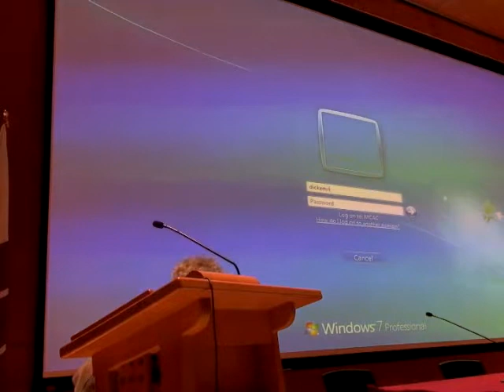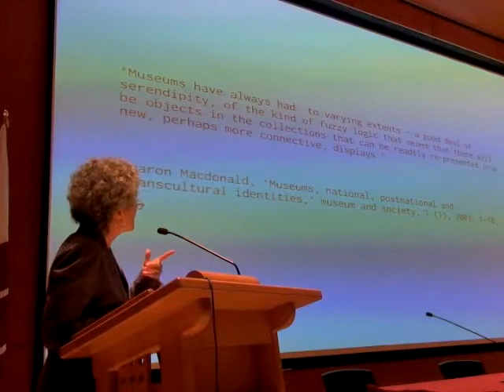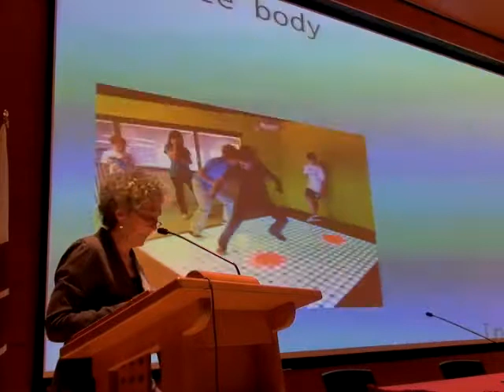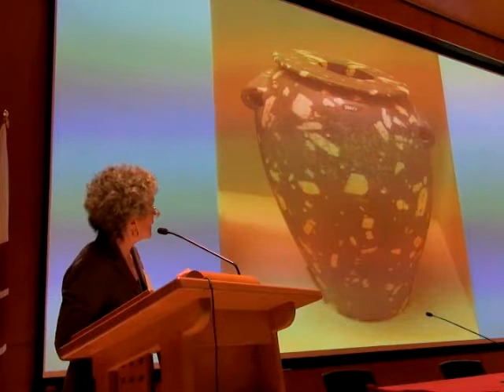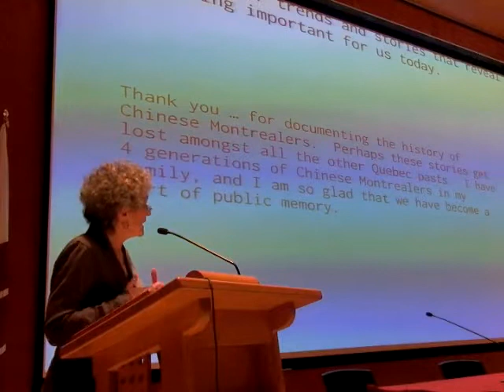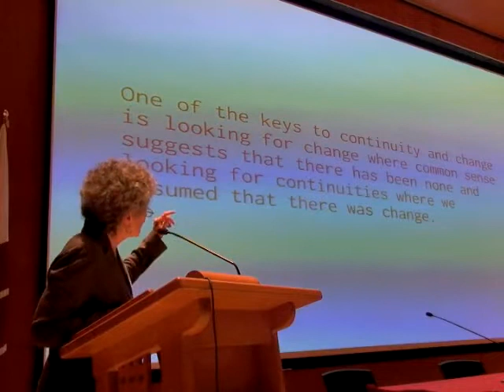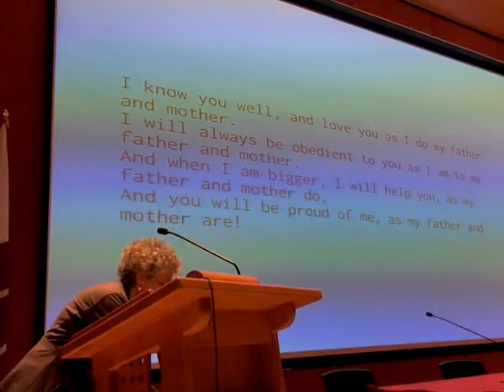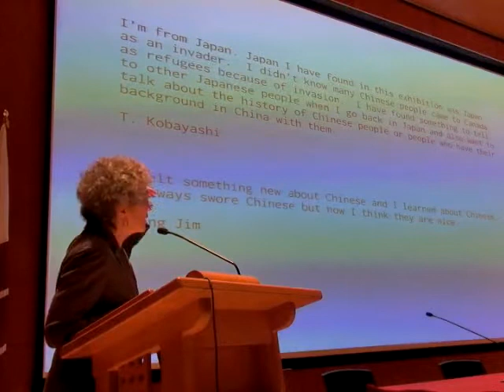Victoria Dickenson, CELAT, "Developing Historical Consciousness: Museums"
École nationale d’administration publique, Québec, 30 septembre 2011

Dans le cadre du colloque "Le passé et nous. De la conscience historique au XXIe siècle"/"The Past Around Us. Historical Counsciousness in the XXIst Century" (29 septembre 2011-1er octobre 2011) et en collaboration avec le CRSH et l’Université Laval

"Developing Historical Consciousness: Museums"

Victoria Dickenson, directrice de la McMichael Canadian Art Collection à Toronto

Résumé :

For museum workers one of the great revelations of Thelen and Rosenzweig’s groundbreaking study of how Americans view and use the past in daily life, was the trust most respondents bestowed on museums. They trusted museum as much as their own grandparents when it came to learning about the past.

What is it that makes museums so trustworthy? Thelen suggests it is the arbitrary and serendipitous nature of the museum visit, something Sharon Macdonald also alludes to in her studies of identity. It is also something related to the material culture on display in museums, that concretisation of past thought that Henry Glassie refers to as the evidence of wit at work in the world.

I am particularly interested in the ways in which objects and images, or the act of visiting itself, stimulate visualisation and evoke empathy for visitors. Does this lead to developing historical consciousness? Using the six Historical Thinking Concepts developed by the Centre for Historical Consciousness at UBC this paper explores the challenge of using the power of the museum experience to encourage people to think deeply about the past.